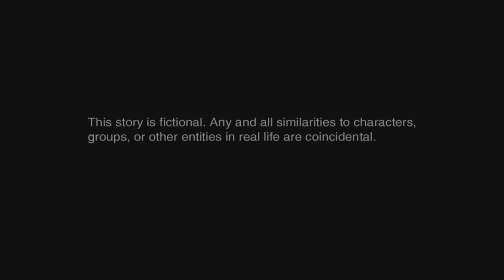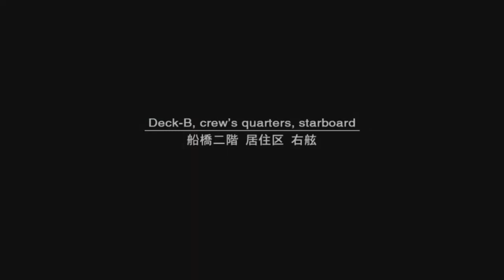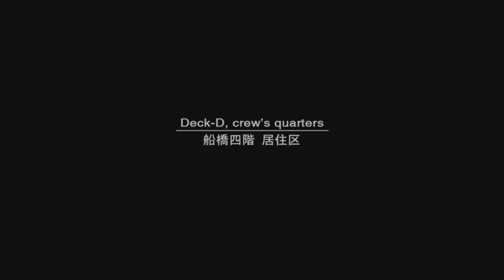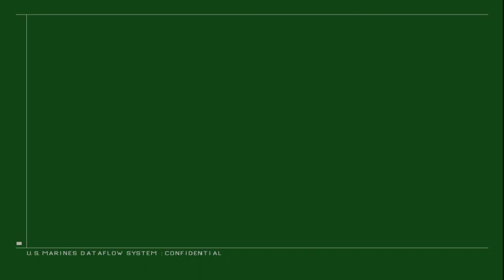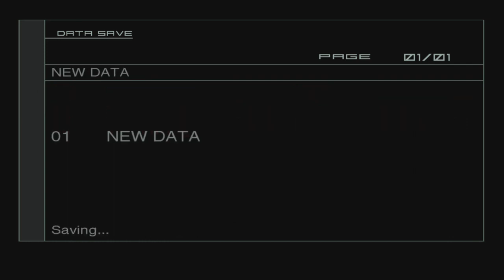Big Boss Run: Tanker Section - Metal Gear Solid 2 ( Part 1 )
it took 3-4 days to pull this off, but I have finished the Tanker portion of my attempted Big Boss run of Metal Gear Solid 2. Its going to be a long while, before I can bring you footage of the Big Shell section though lol